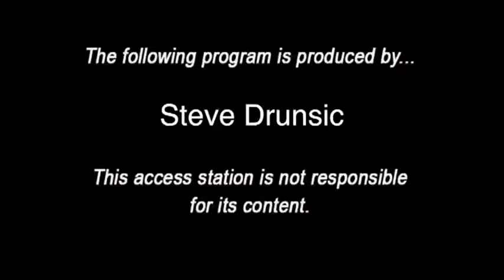Q&A Live with Stephen Drunsic - Guests, Jim Comar and Mike Powers 04.24.14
A candid and entertaining discussion of the days of yore, living and growing up in the Manchester community when life was just a bit simpler and everyone knew everyone else.